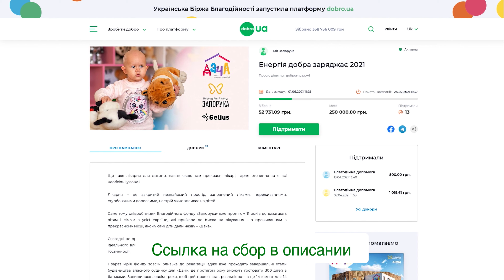ХОЧУ НА СЪЁМКУ! Максим и его мечта снять обзор!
При одном из посещений центра для реабилитации онкобольных детей «Дача» мы узнали о парне 16-ти лет, который проходит курс лечения химиотерапии. Зовут его Максим, сам родом из Покровска и уже второй раз к нему вернулся страшный недуг под названием рак.
В Киев он приезжает на лечение в институт рака, а между процедурами проживает со своей семьей в центре «Дача». Максим рассказал что одним из его увлечений является YouTube и он хотел бы хоть раз попробовать полноценную сьемку с оператором, камерой, микрофоном и т.д  Одним словом снять свой личный хороший обзор.

Недолго думая мы согласились ему в этом помочь. Но учитывая лечение изначально обговорили его самочувствие, уточнили пожелания, а также познакомились с его мамой и удаленно готовились ко дню сьемки. Выбрав день, когда Максим был свободный и в хорошем самочувствии, поехали к нему, забрали и записали долгожданный ролик)
Как прошли сьёмки и каким получился обзор, смотрите сами)😉

Мы же хотим сказать огромное спасибо Максиму и его маме за этот интересный день. Максим мы тебя любим❤️❤️❤️, желаем крепкого здоровья и всегда готовы поддержать!

Вы можете помочь самостоятельно, а с каждого заказа на сайте будет переведено 10 грн на сбор средств "Дача" на протяжении всей весны.